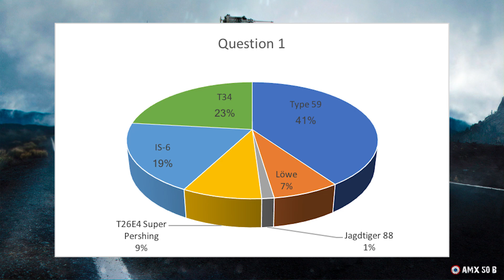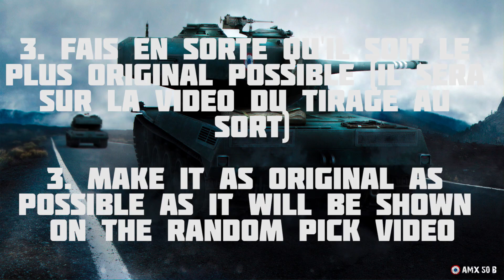Évènement 1000 abos - 10 lots à gagner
Un grand merci pour m'avoir fait passer la barre des 1000 abos, c'est vraiment top !
Pour vous remercier pour votre fidélité, dans cette vidéo vous trouverez les règles et lots à gagner !

Bon visionnage !